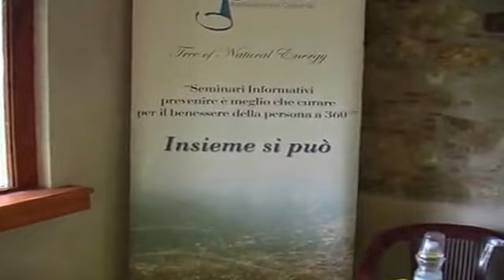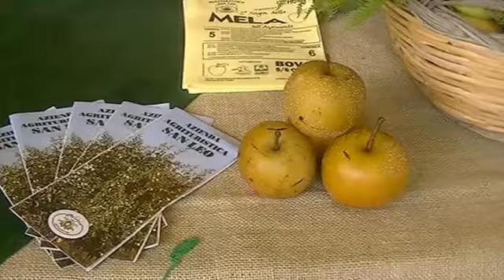Bova, "I miracoli della mela. Impatto e benefici sulla salute umana" - II Sagra della Mela 2013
Bova, 07/10/2013 - Tutti siamo cresciuti con il famoso proverbio "una mela al giorno leva il medico di torno", ma quali sono veramente le proprietà benefiche delle mele?
A spiegarlo la dottoresssa Patrizia Pellegrini, esperta naturopata, nel corso di un Seminario dal titolo "I miracoli della mela. Impatto e benefici sulla salute umana" organizzato dall'Azieda agrituristica San Leo di Bova, durante la II° Sagra della Mela.